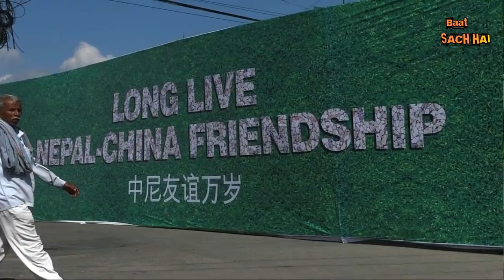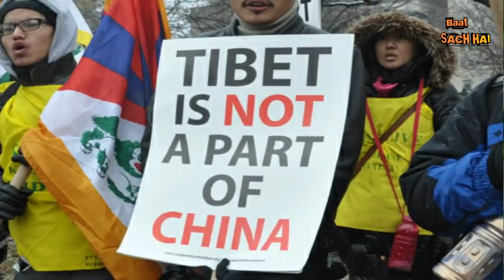Pm modi ne pm kp sharma oli ko madad ka bharosa diya